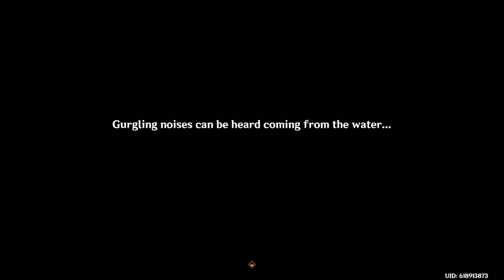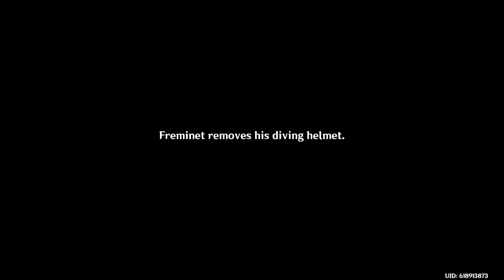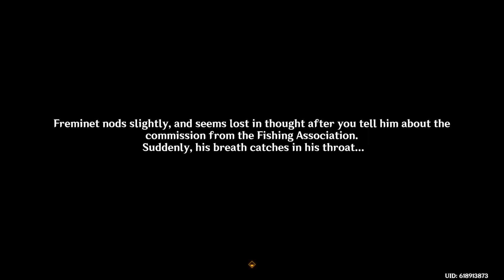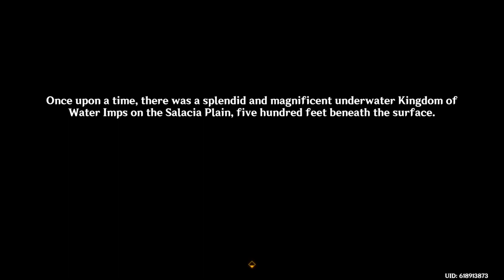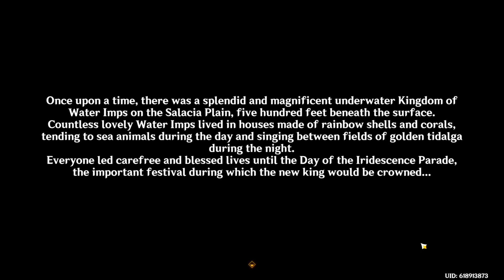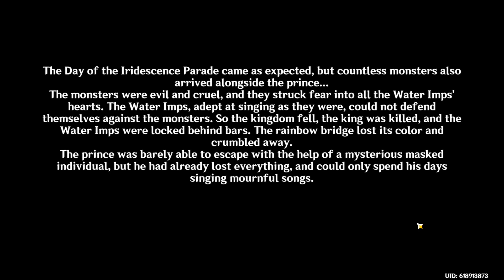Water Imp's Conjecture - Thelxie's Fantastic Adventures: Part I Full story | Genshin Impact 4.2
Complete playthrough of The Thelxie's Fantastic Adventures: Part I Water Imp's Conjecture